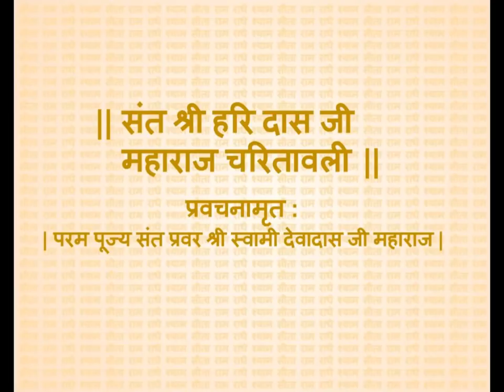संत श्री हरिदास जी महाराज चरितावली (Hari Das Ji)